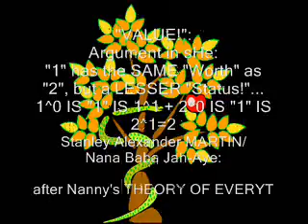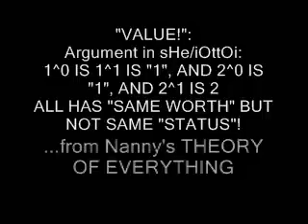Same Worth 1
VALUE arguments in iOttOi: apposition/difference between "1" and "2"+.
TEXT by Nanny...Lyrics from, "aNiMA Rising" in "Too, River". MUSIC by Nana Baba Jah-Aye. MIX by Nanny and android Emma. jOy MEDIA 2011. A reConstruction Art text...Mainstream SINGLE release September 2011.